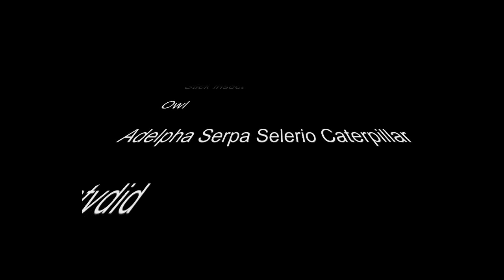Amazing Animal Camouflage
The amazing creations of our Awesome God! Genesis 1:20-25.